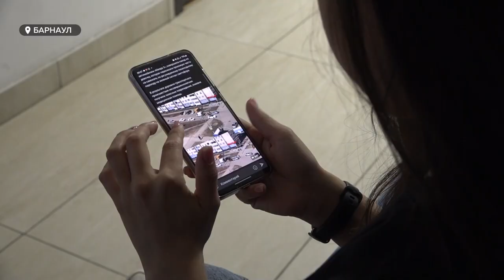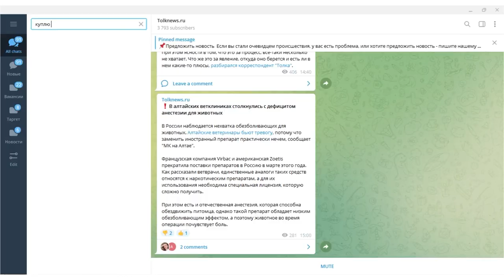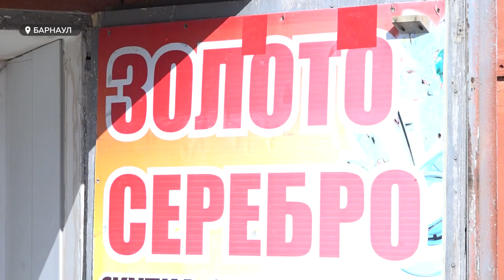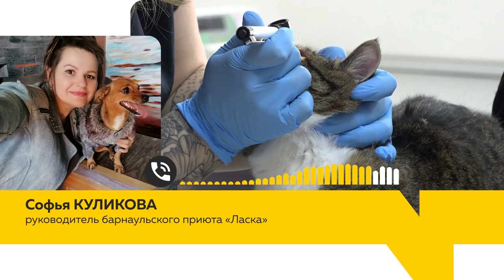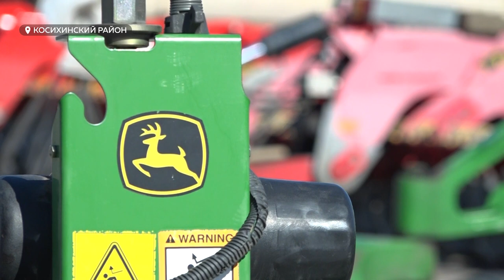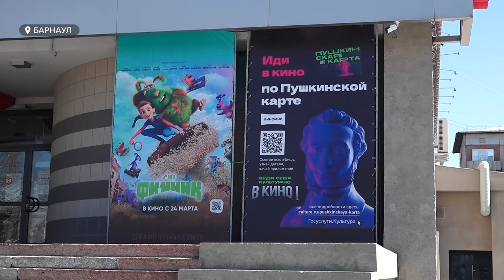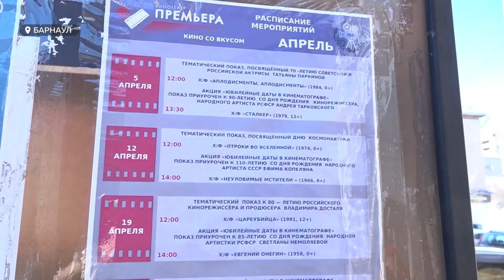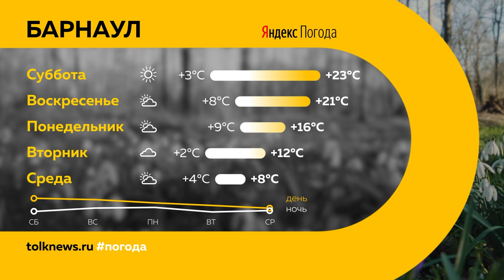«День с Толком». 16.04.2022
00:00 Анонс
00:21 Электросамокаты
04:12 Пожароопасный сезон
07:37 Доллар
10:59 Санкции домашним питомцам
14:49 Гречиха
18:05 Трагедия на озере
21:06 Кинотеатры
28:46 Зоопарк
31:01 Прогноз погоды